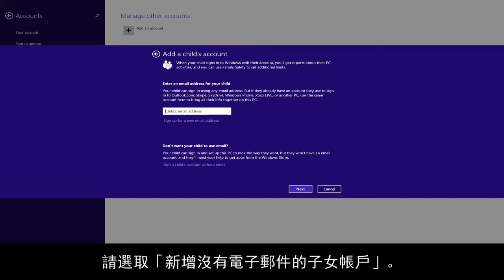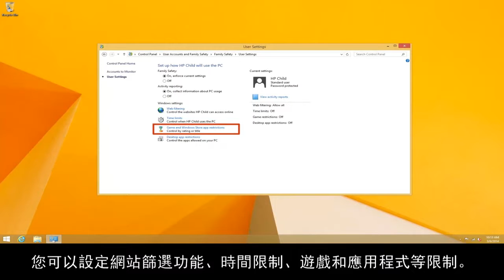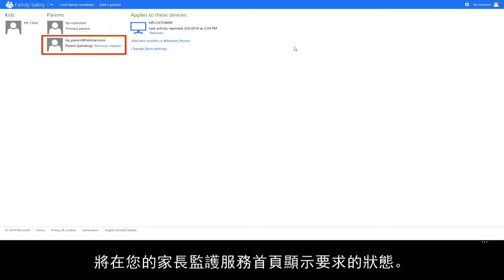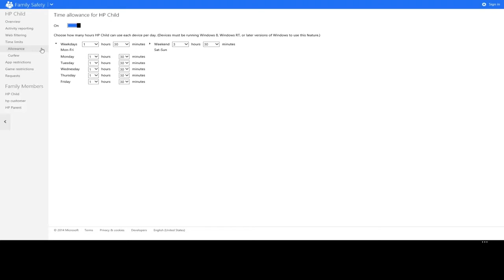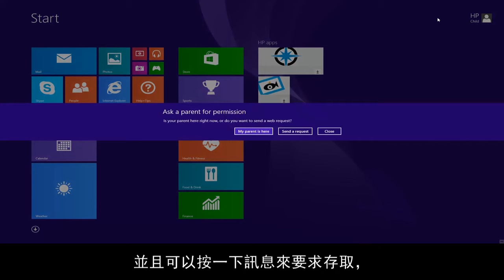使用 Windows 8 中的家長監護服務功能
了解如何使用 Windows 8 的家長監護服務功能，以在使用電腦時保護您的家人。